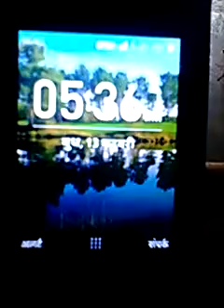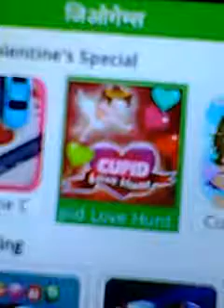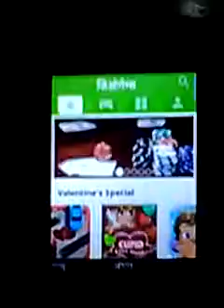जिओ गेम new update today aaya update